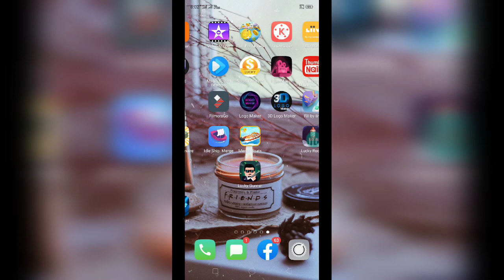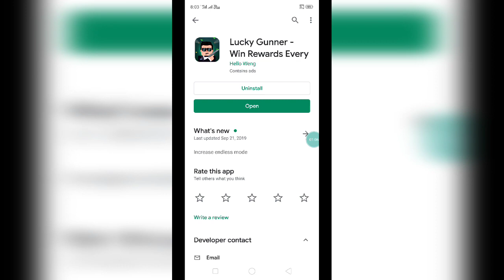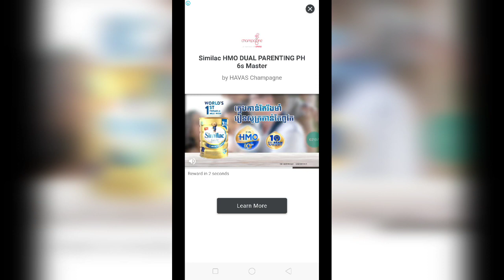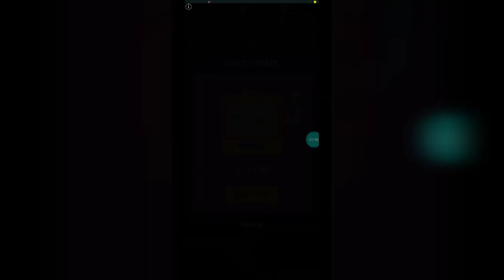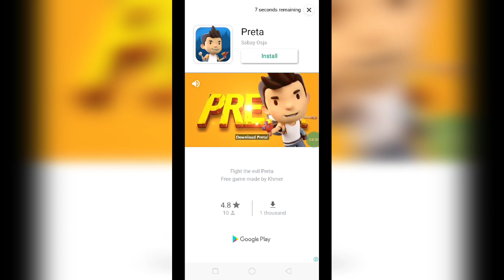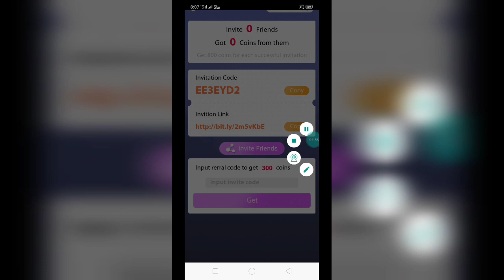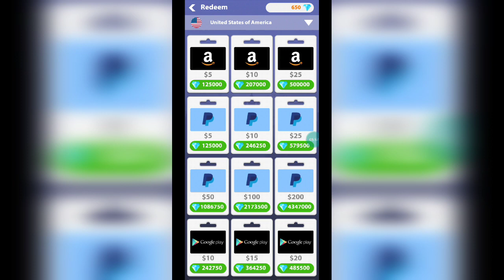លេងហ្គេមរកលុយថ្មី Lucky Gunner លេងហ្គេមបាញ់គ្នាបានលុយ ហើយអាចយកលុយទៅបុកហ្គេមបានទៀត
👉នៅក្នុងវិដេអូនេះ ញុមចង់បង្ហាញលេងហ្គេមរកលុយថ្មី  Lucky Gunner  លេងហ្គេមបាញ់គ្នាបានលុយ ហើយអាចយកលុយទៅបុកហ្គេមបានទៀត  ។ KH  Money Online

🌹ដាក់លេខកូដណែនាំ💞🌹EE3EYD2🌹

      ពុកម៉ែបងប្អូនទាំងអស់គ្នាបាទ  សូមអរគុណ ។

# មើលហើយអនុវត្តតាម !